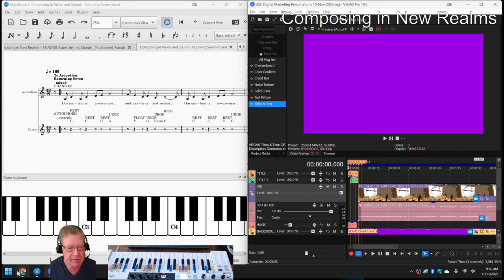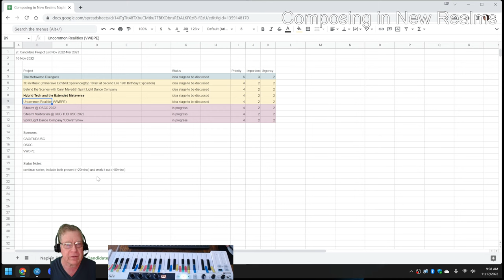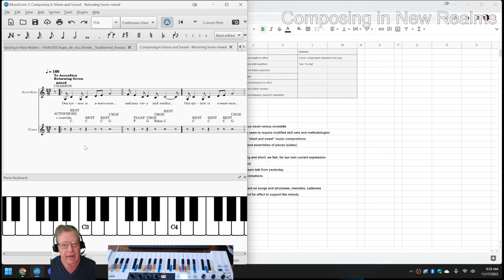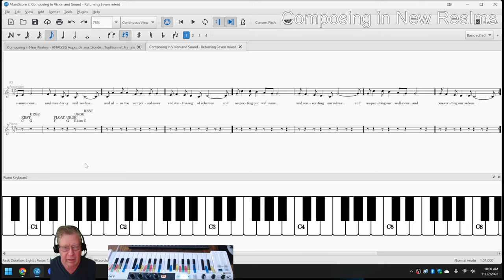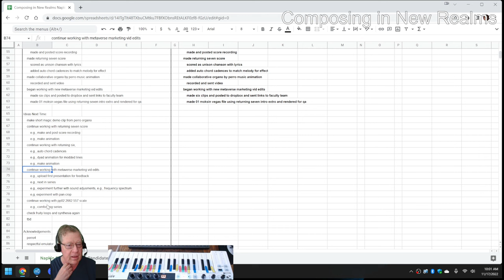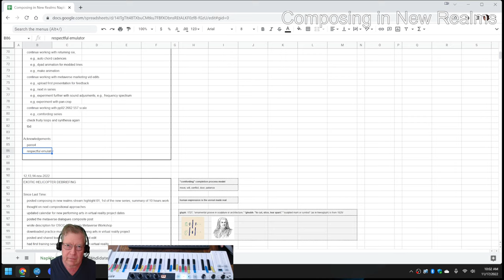Composing in New Realms 03 KNIFE PACK POISE MOTION COMFORD COMPOSE Stream Highlight 17 Nov 2022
returning seven is scored as a chanson; digital marketing vid edits begun